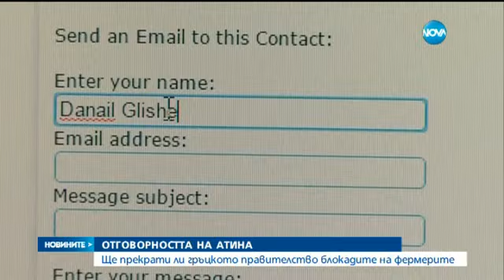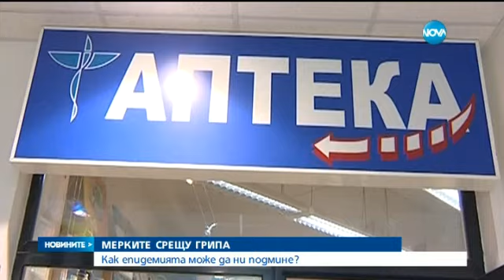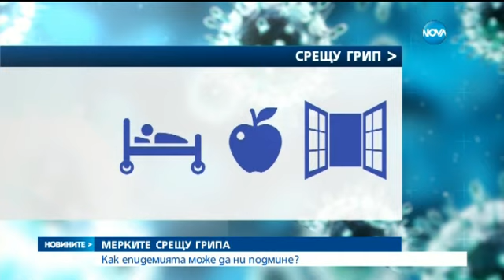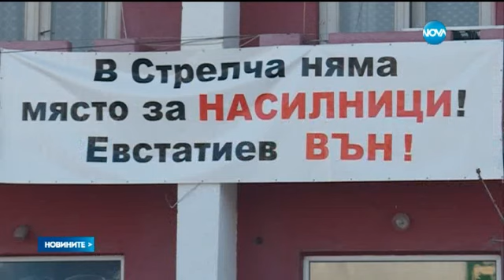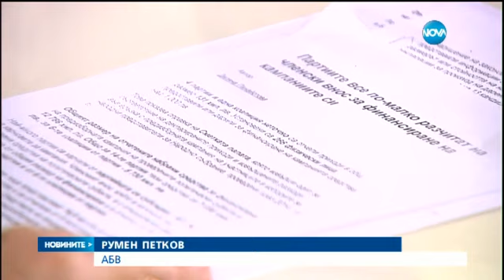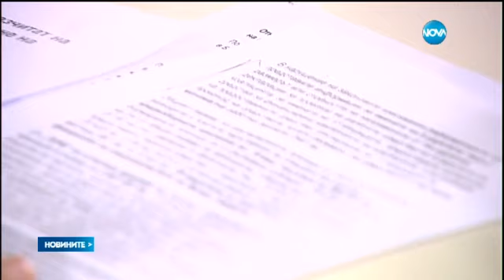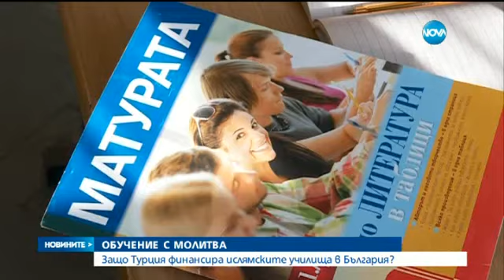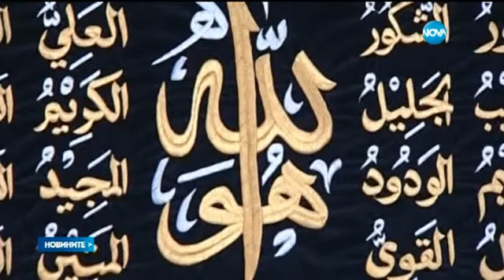Новините на Нова (08.02.2016 - централна емисия)